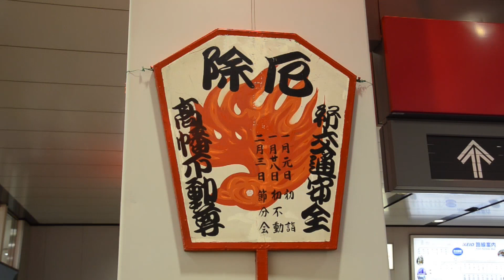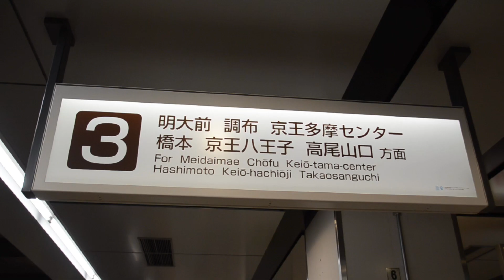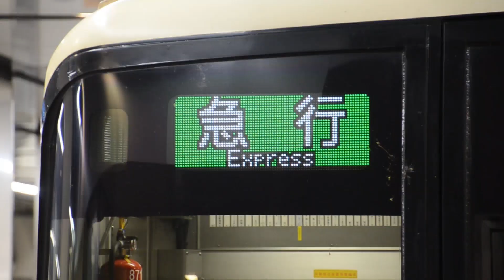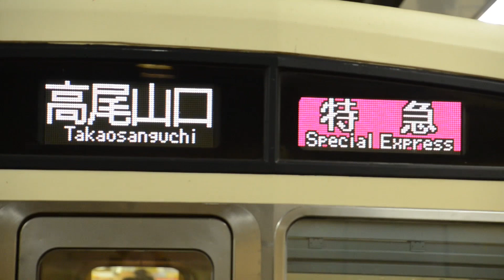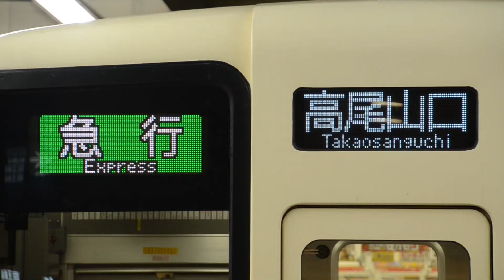元旦未明運転の京王線「迎光号」 ヘッドマーク取付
2015年元旦撮影　新宿駅
新宿発3：40急行　　4：00特急　　4：20急行
（都営線からの直通は撮っていません。）